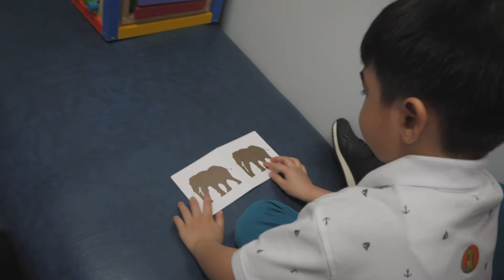Ben's anti- Meningococcemia Vaccine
drama in the house with mommy and vaccination of anti-meningococcemia.